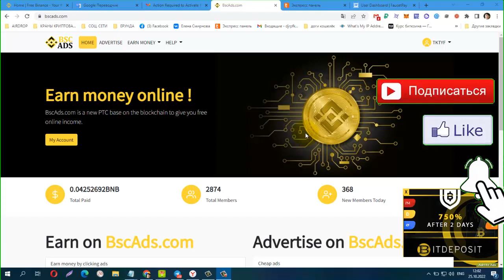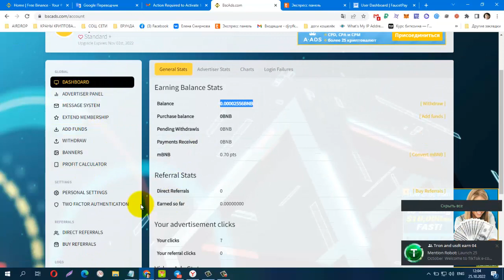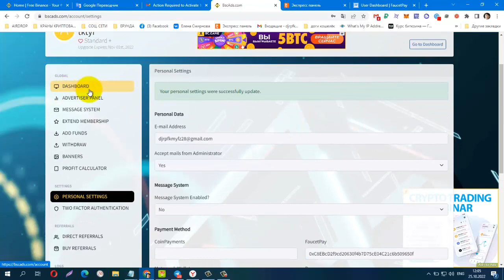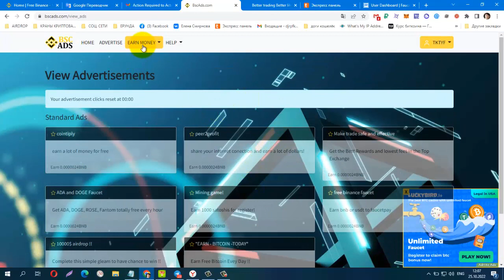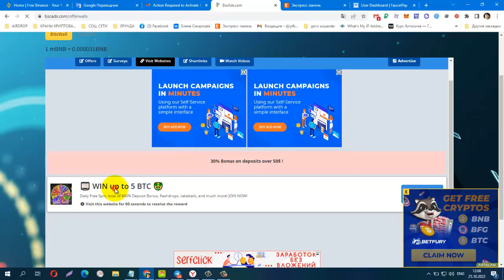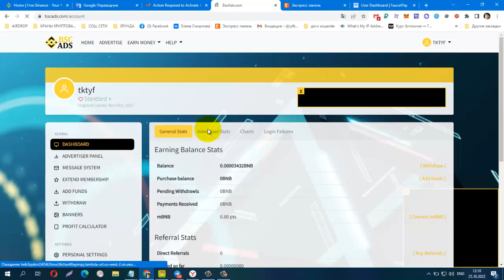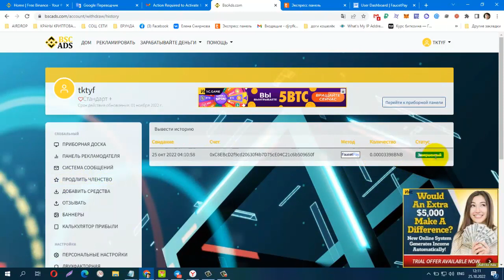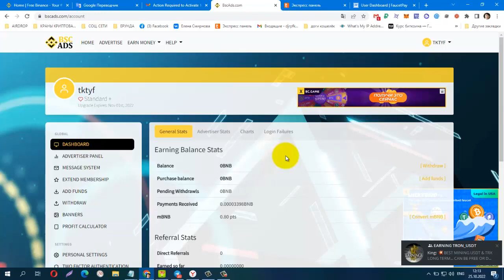Без вложений! NEW Bux BscAds , лёгкий заработок на сёрфинге, видео, вывод от 1000BNBsat на FP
Без вложений! NEW Bux BscAds , лёгкий заработок на сёрфинге, видео, вывод от 1000BNBsat на FP. ПЛАТИТ ИНСТАНТ!